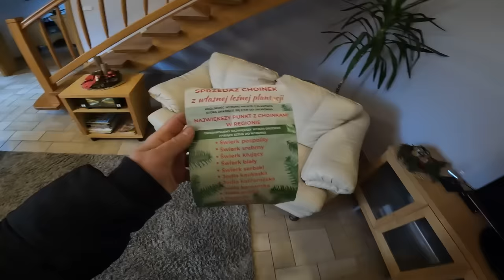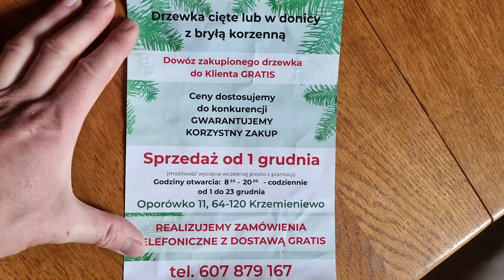Jedziemy po CHOINKĘ do Lasu !!! - Jak wygląda Wycinka? Czy zmieścimy ją w Pokoju? *Święta BN (#758)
▶ 🔥 Opis:
Dzisiejszego vloga zaczynam w dzień w którym można dostrzec zjawisko "szklanki".
Na moich chodnikach oraz schodach jest mnóstwo lodu. Jest bardzo ślisko i musimy bardzo uważać bo jedziemy oddać auto do mechanika.
Naprawiana będzie wycieraczka, która już od kilku dni szwankuje. Doszło nawet do porysowania karoserii koło szyby.

Przestawiłem auta i ruszamy. Przy warsztacie umówiłem się  z tatą, który miał nas odebrać.
Pojechaliśmy do dziadków i tam czekamy za telefonem z plantacji. Będziemy mogli za nie długo podjechać i wybrać sobie dużą choinkę.
Między czasie prezentuje wam łuparkę do drewna. Był już odcinek o rąbaniu drewna przy jej pomocy, ale teraz dowiecie się jak sprawuje się taka maszyna
po kilku latach użytkowania. Podejmuję również luźną rozmowę z tatą na temat drewna i jego pozyskiwania.

Ruszamy w końcu po choinkę. Jedziemy na dwa auta, ponieważ jest za dużo osób, aby zmieścić się do jednego.
To jest taka nasza dziecięca wyprawa po choinkę. Na miejscu musimy trochę poczekać, ale nic nie szkodzi.
Podjadamy ptasie mleczko, które wziął dziadek.

Przyjechał właściciel i wybraliśmy jedną z większych choinek. Została ścięta piłą motorową i załadowana na przyczepkę.
Oczywiście została spięta pasami.
Po przyjeździe trzeba było jeszcze dociąć ją na odpowiednią długość i zorganizować wiaderko.
Obciążyliśmy je kamieniami oraz wodą a koronę przyczepiliśmy do schodów przy pomocy druta.

Na zakończenie najmłodsze dziecko założyło czubek. Tak przygotowana choinka czeka na udekorowanie przez dzieci.
Myślę, że odwiedzimy jeszcze dziadków.

Miłego oglądania
Kamil Kiki Świat

▶ 🔥 Rozdziały:
00:00 - Witajcie w nowym vlogu - uwaga na śliskie schody;-)
0:51 - Przestawiam samochody
1:10 - Jakiego oleju używam? Motul 8100 5W30
1:20 - Prowizoryczna naprawa wycieraczki - co zrobił mechanik?
2:06 - Jedziemy do dziadków - będzie wycieczka po choinkę:-)
2:53 - Zostawiamy auto u mechanika - naprawa wycieraczki
3:18 - Podwórko dziadków - prezentuję wam łuparkę do drewna - jak sprawuje się kilka lat po zakupie
6:04 - Rozmawiamy o drewnie - czy w tym roku był problem dostać drewno?
7:28 - Idę do dzieci i czekamy nadal za telefonem w spr. choinki
8:03 - Jedziemy po wielką choinkę na plantację
8:45 - Jesteśmy na plantacji choinek - dlaczego kupujemy bardzo dużą choinkę?
9:14 - Słodki upominek od dziadka
9:39 - Ścinamy choinkę
10:59 - Jak wygląda jodła kaukaska - wyciągamy choinkę z plantacji
12:06 - Transport dużej choinki
13:28 - Przycinamy choinkę u nas na podwórzu
15:39 - Kto może sobie pozwolić na dużą choinkę ?
15:56 - U kogo kupiliśmy choinkę? sprzedaż choinek Leszno/Gostyń/Poniec/Krzemieniewo/Krobia/Oporówko
16:10 - Jak ustawić i zamocować dużą choinkę w domu jednorodzinnym
19:26 - Najmłodsze dziecko z rodziny zakłada czubek na choinkę:-)
20:41 - Duża choinka świąteczna w wysokim salonie

▶ 🔥 Data nagrania vloga:  20 grudnia 2022